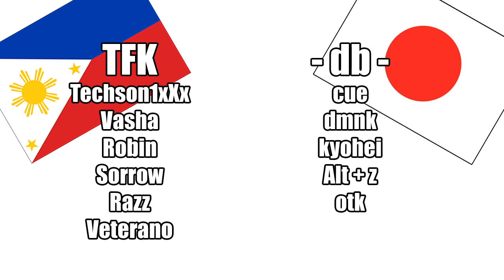ESPGL: CoD4 - BLKG db vs TFK Pt.1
Part 1 of the match between TFK from Philippines versus db from Japan. GG guys!